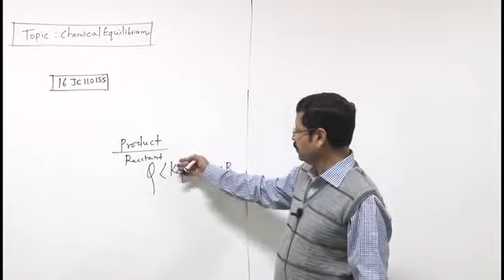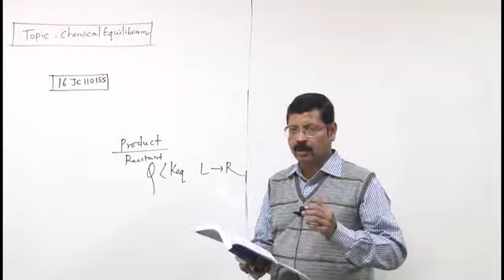16JC110155 Chemical Equilibrium